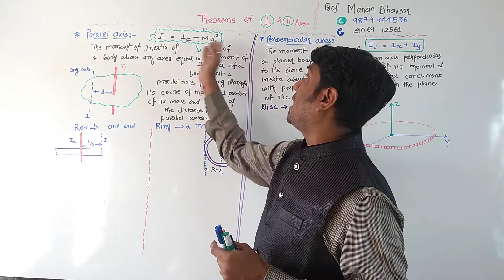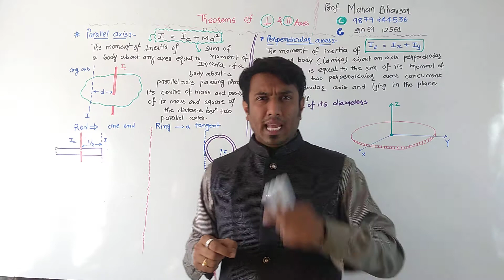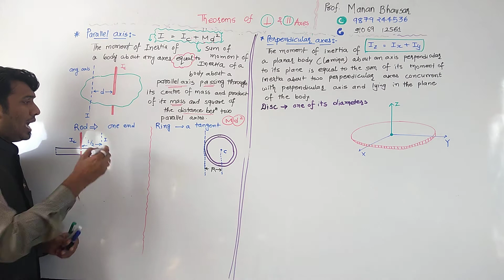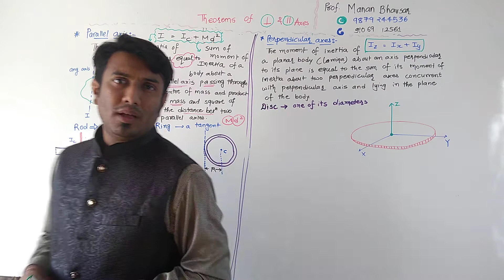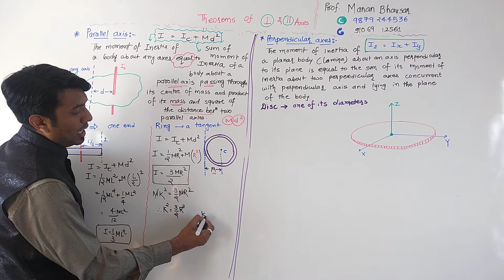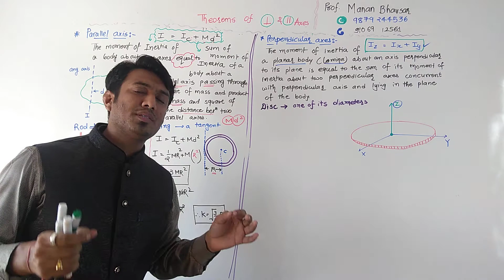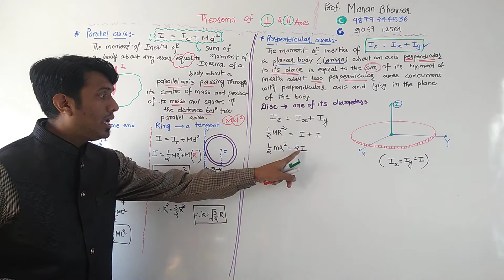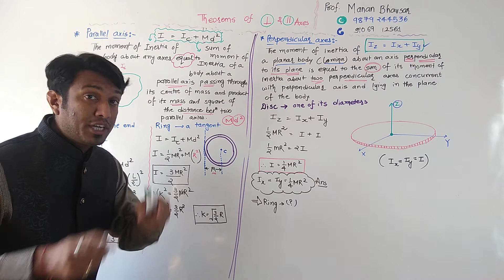parallel and perpendicular Axis theory....